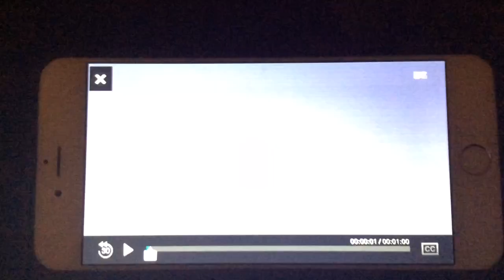Snooki & JWOWW Season 4 Trailer